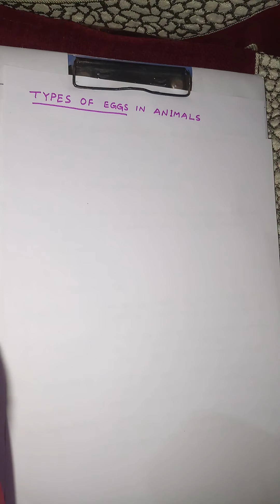Types of Eggs in Animals by Dr.Uday Shankar Das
Zoology (Hons.) B.Sc. part 2